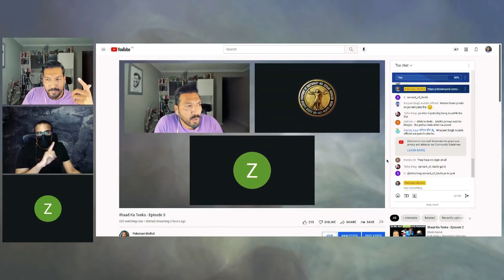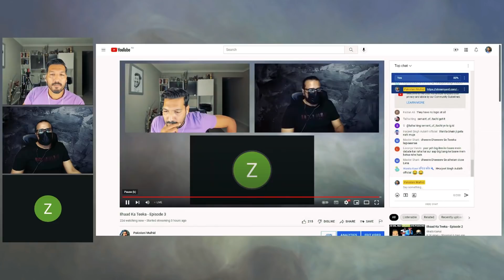Big Bang se pehle kya tha?